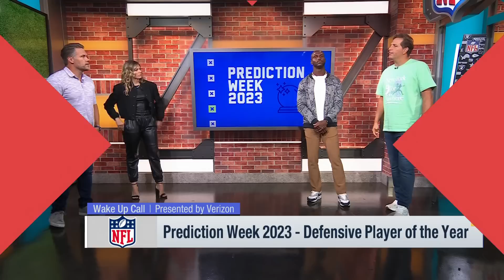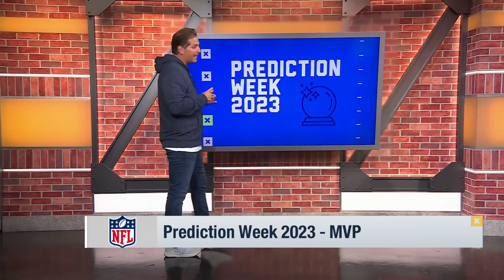Full GMFB Crew Season Predictions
0:00: Offensive Rookie of the Year
7:46: Coach of the Year
12:46: Defensive Rookie of the Year
21:00: Defensive Player of the Year
24:54: MVP
31:27: Super Bowl